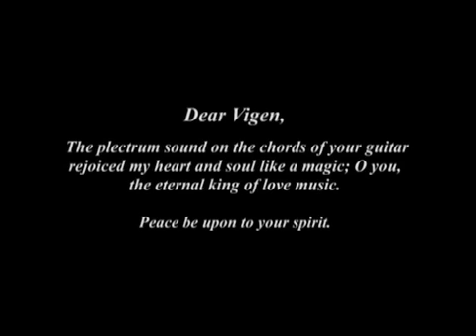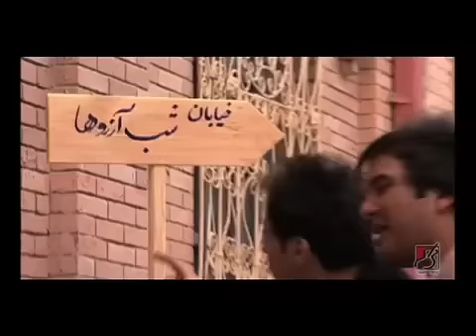Toye Daryaye Cheshmat